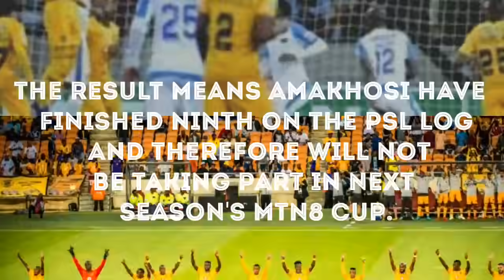Kaizer Chiefs vs chippa United 0-1|Absa Premiership 2018/19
It is first time the 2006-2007 season, ironically when German coach Ernst Middendorp was in charge, that Chiefs will not feature in that cup competition.